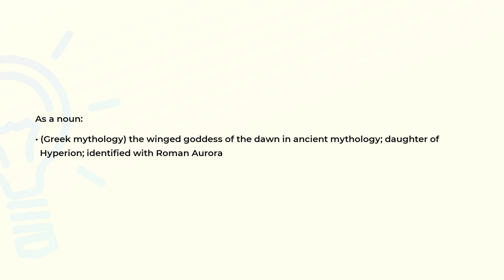What is the meaning of the word EOS?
Definition and spelling of the word EOS.

(00:00) Intro
(00:07) As a noun
(00:21) Spelling

As a noun (00:07):
• (Greek mythology) the winged goddess of the dawn in ancient mythology; daughter of
  Hyperion; identified with Roman Aurora